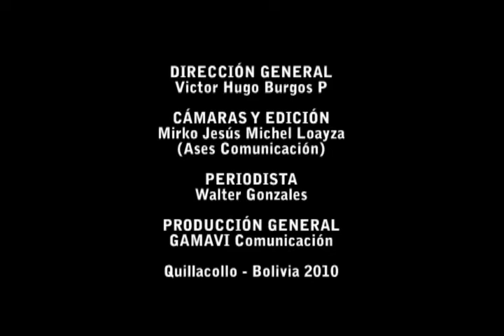Virgen de Urkupiña Myquillacollo - Bolivia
El parroco de urkupiña nos habla de la devoción que sienten los devotos  en la festividad de Urkupiña. Insta a visitar a la Virgen de Urkupiña, considerada Patrona de la Integración Nacional.